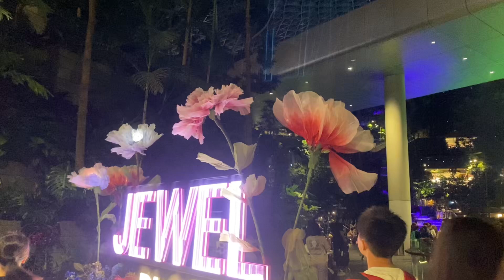blooms/ Ma’am Shawie Vlog